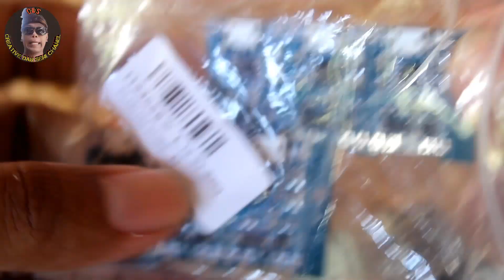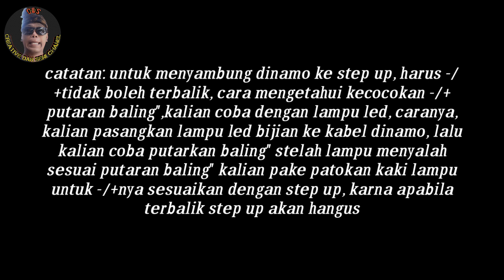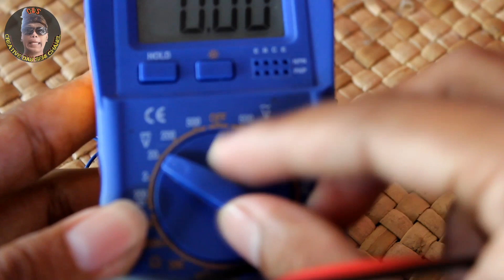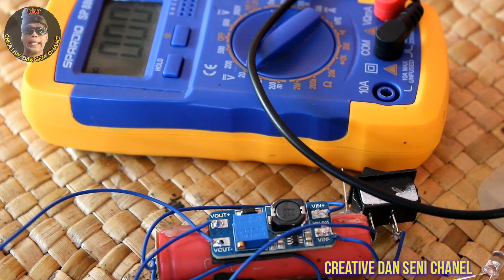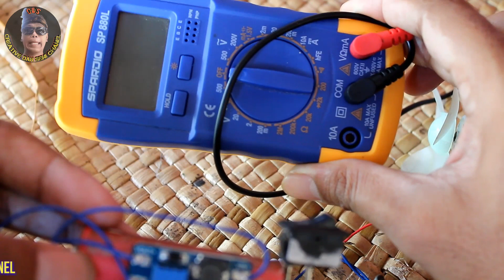Rangkaian lampu untuk layang-layang 2020 (TUTORIAL)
Cara membuat rangkaian untuk lampu layang-layang supaya lampu layang-layang menjadi stabil..

Bahan"

*baling - baling
*dinamo dvd / tape
*batre
*step up
*modul charger
*lampu
*volt meter ( jika perlu )
*saklar

Untuk bahan" bisa dibeli di toko online

Cara merakit bisa di simak di video sampe akhir karna di dlam video ada pesan" yg harus di ikuti untuk keberhasilan perakitan  rangkaian ini.